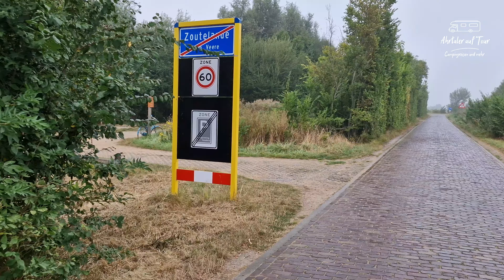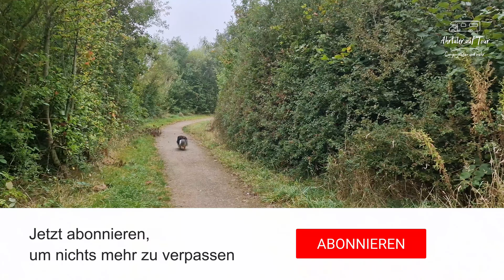Zoutelande / Zeeland im September 2024 Teil 1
Es ist September und unser letzter Urlaub im Jahr steht mal wieder an. Zeeland ruft und wir kommen. Wir sind mal wieder in Zoutelande. Es ist die letzte Reise mit unserem AdriaCoral S-670 sl. Unser Sheltie ist diesmal auch wieder mit an Bord . Wir haben mal wieder viele Wanderungen und Radtouren unternommen und nehmen Euch diesmal auch wieder auf alle mit. Kommentiert gerne ob ihr Zoutelande bzw. Zeeland auch so gerne mögt wie wir. Über ein Like und ein kostenlosen ABO freuen wir uns immer. Vergesst die Glocke nicht dann werdet ihr auch immer über Neuerscheinungen informiert.
Die Musik stammt mal wieder aus dem riesigen Fundus von CyberLink